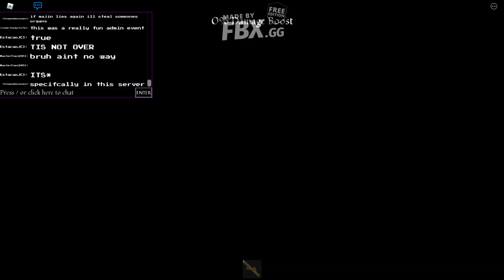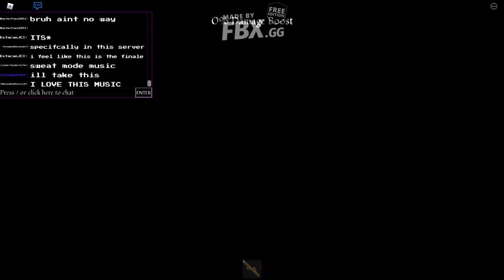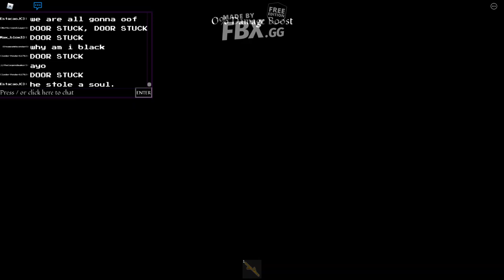UTMM: Calamity Admin event 2 p2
mic momen 2